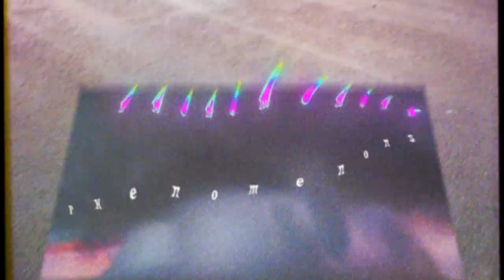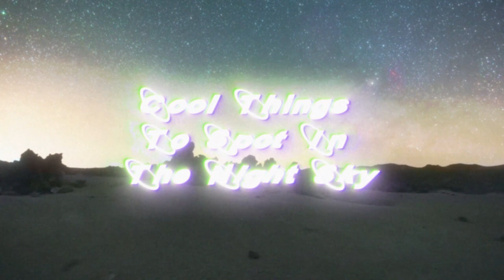Why The Sky Is Awesome!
Bit of a weird video some of ya'll might think
But shiii I make content about shi that just strikes my mind randomly and I somehow find interesting. The sky, well yep I think it's a pretty cool thing that we genuinly appreciate waaay too little, so just trying to make me and others remember to appreciate it more sometimes.

and yes this vid was recorded a good while back

Music used in the video:
desert sand feels warm at night  彼に続け一人の彼のために
Dirtbags In Distress Instrumental By LORD FUBU  ICYTWAT
Chrono Trigger OST 11 Secret of The Forest
Kuon no Kizuna Sairinsho  Melancholy
Yung Bans ft Playboi Carti  4tspoons Instrumental
Agony by Yung Lean instrumental remix
Silent Hill 2 Ordinary Vanity
Playboi Carti - Smash Instrumental

[CHAPTERS]
00:00 - Why we need to appreciate the sky more
00:55 - Crazy Sky Phenomenons
03:57 - Cool Things to Spot in the Night Sky
05:34 - How the Sky looks on Different Planets
06:46 - Coolest Skyboxes from Video Games
09:56 - Creepy Sky Phenomenons
11:35 - Correlations Between The Sky & Heaven
12:23 - The Grandness of the Sky
14:05 - Outro (Accidently didn't render "thx for wathcing" so thx for watching :))